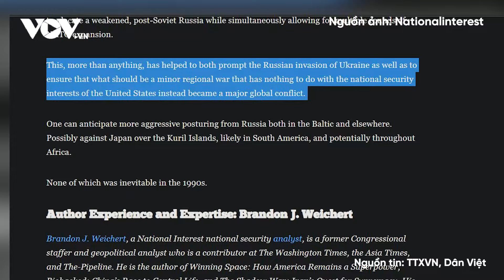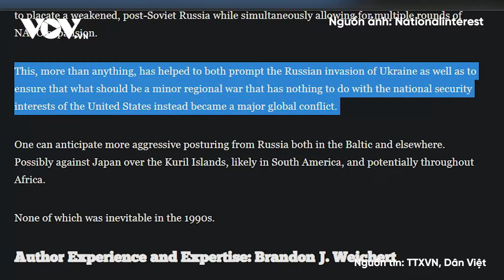Tổng thống Putin ‘không nói suông’, Nga gửi thông điệp răn đe mạnh mẽ tới phương Tây|Báo Điện tử VOV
Báo Điện tử VOV | Thời gian gần đây, Nga gia tăng oanh tạc lãnh thổ Ukraine, tập trung nhắm vào hạ tầng trọng yếu và hạ tầng không quân. Theo National Interest bình luận, tác động của cuộc xung đột đang diễn ra ở Ukraine đang mở rộng ra toàn cầu, trong đó các cuộc tập trận hải quân gần đây của Nga ở Biển Baltic và gần bờ biển Mỹ rõ ràng nhằm gửi đi thông điệp răn đe mạnh mẽ tới phương Tây.

37 Bà Triệu, Hoàn Kiếm, Hà Nội, Việt Nam